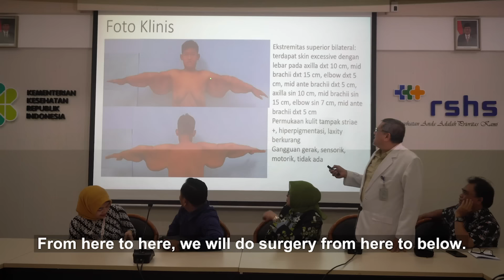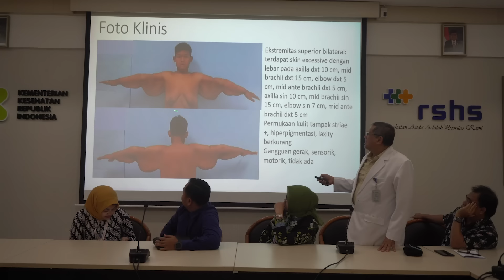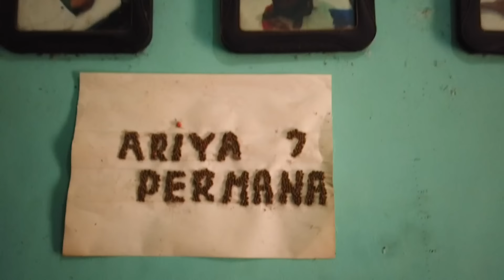'World’s Heaviest Kid' Has Saggy Skin Surgery | TRULY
ONCE known as the heaviest child in the world, Arya Permana, from Karawang, West Java, Indonesia is now an active teenager who likes to play badminton with his school friends. Arya weighed 423lbs (over 30 stone) at his heaviest and struggled to do simple activities like walk down the road to school or even take a bath. The 14-year-old lost an incredible 220lbs after having weight loss surgery. But while the teenager is now able to lead a much more active life, he has been left with excess skin on his chest, stomach, back and arms. The skin on his arms in particular left Arya embarrassed and he would try to cover it up with long shirts. It also meant when he did participate in sports the excess skin would rub and irritate him. The teenager underwent the first of at least four more planned surgeries at the Hasan Sadikin Hospital in Bandung in July 2019, to reduce the excess skin on his arms. He hopes to return for further skin removal surgeries in the future – although with the COVID-19 pandemic it’s not confirmed when he will be able to have the subsequent surgeries.

Videographer: Jefri Tarrigan
Producers: Nathalie Bonney, James Thorne
Editor: Cecilia Brunelli